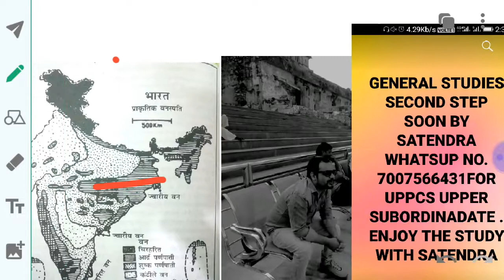NATURAL VEGETATION VANASPATIYA OF INDIA FOR UPTET,CTET SHORT VIDEO